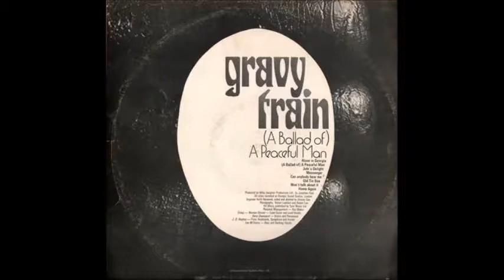Gravy Train - (A Ballad Of) A Peaceful Man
Gravy Train - (A Ballad Of) A Peaceful Man (1970)